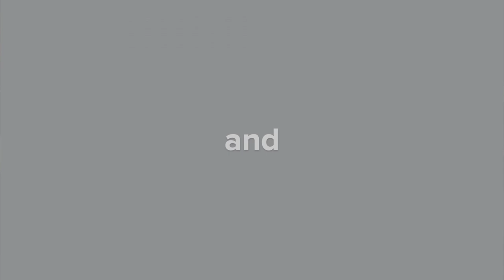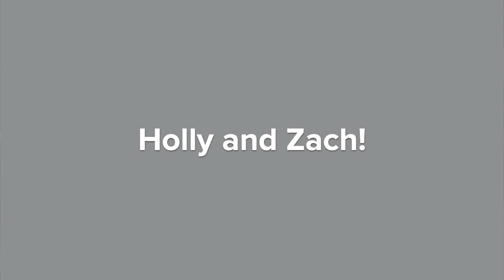Solo Quartet: CMW Fellows Quartet Event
Raise a glass to our Fellows as we gather for Solo Quartet, presented by the CMW Fellows Quartet. Solo Quartet is a virtual concert experience reimagined for and reflective of this time when many are separated and alone. In this presentation, our four Fellows share solo performances in an wide-ranging mix embracing classical, pop, improvisational, vocal, and Gamelan forms, and pair for insightful conversations that draw us deeper into their musical sources of comfort and inspiration.

The CMW Fellows Quartet are:
Kimberly Fang and Lara Madden, violins
Zachary Hazen, viola; Holly Dyer, cello

The program includes:

Suite Populaire Espagnole/Manuel de Falla, arr. Kochanski
II. Nana
III. Canciòn
Kimberly Fang, violin and Sooyoung No, piano

Stickwitu/Franne Golde, Kasia Livingston and Robert Palmer
Kimberly Fang and Yuchi Chiu, vocals with Josh Lin, guitar

Winter Bird
Written and sung by Zachary Hazen

Pakang Raras/Trad. Balinese
Zachary Hazen and Zachary Hejny, Gender Wayang
Zachary Hazen, viola

Improvisation
Three Miniatures for Violin Solo/George Benjamin
Mvt. III, Lauer Lied.
Lara Madden, violin

Swing Low, Sweet Chariot/American Negro spiritual, credited to Wallas Willis, ca. 1865
Sonate für Violoncello Solo/Gyorgi Ligeti
       I. Dialogo (1948)
Suite No. 3 for Violoncello Solo, BWV 1009/J.S. Bach
       IV. Sarabande
Holly Dyer, cello

5 Folk Songs in Counterpoint for String Quartet/Florence Price
V. Swing Low, Sweet Chariot

The Fellows Quartet would like to thank:
Minna Choi and Heath Marlow for helping to facilitate planning of this event.
Christian Hughes for videography and editing of Lara's performance.
Sooyoung No, Yuchi Chiu & Josh Lin for making quarantine collaborations possible.
Mary Doo for use of the Fellows Quartet at RISD Museum video.

Lara thanks Holly and Zach for the year together. You will be missed!

Kimberly to the Fellows: I wish we had more time to play with each other, but I learned so much from working with all of you and had a lot of fun in the process. Putting this project together has been a bright spot for me!

Event video edited by Liz Cox

Learn more about Community MusicWorks and the Fellowship Program and make a donation to support the organization